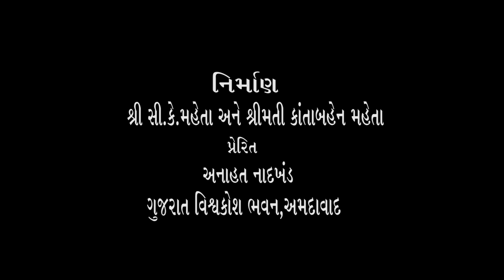(7) શ્રી નિરંજન રાજ્યગુરુ સાથે ભદ્રાયુ વછરાજાનીનો સંવાદ